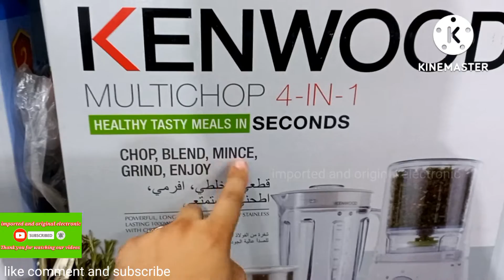kenwood 4in1 juicer blender original blender powerful blender new models best quality review unboxin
importedandoriginalelectronic kenwood 4in1 blender review unboxing

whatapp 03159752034